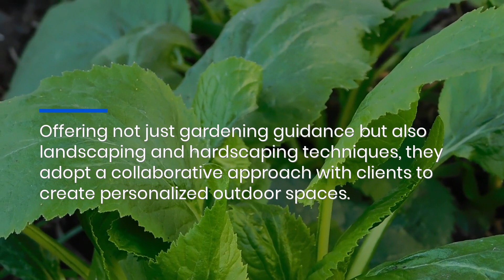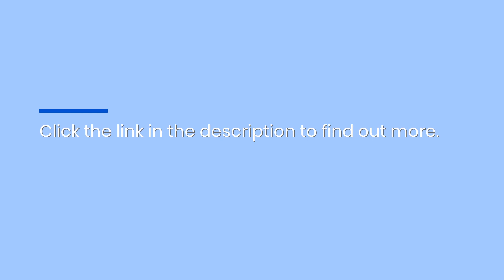Nutritious At-Home Vegetable Garden: Expert Advice For Landscape Construction & Design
Wanting to develop your own veggie garden? You can select a wide range of edible, nutritious plants and seeds with help from the team at Johansen Landscape & Nursery ( . for details. Nutritious Bedding Plants Home Vegetable Gardens Nursery Design Fruit Trees